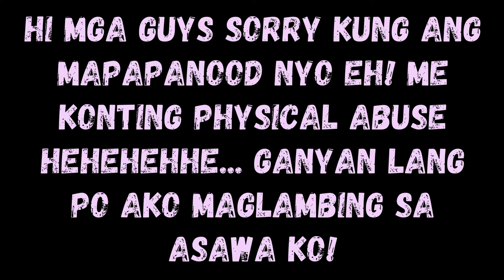NASAMPAL KO ANG ASAWA KO! ;(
Hello mga guys sorry kung ma offend kayo sa video ko.. ;)

Device: iphonex